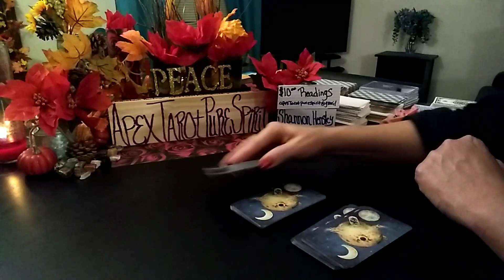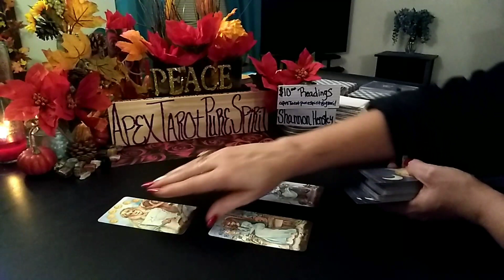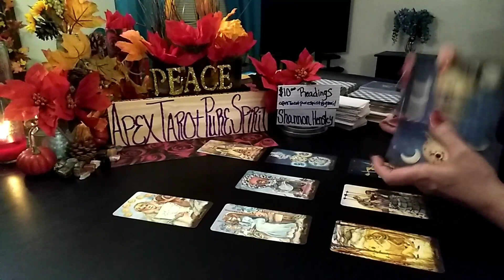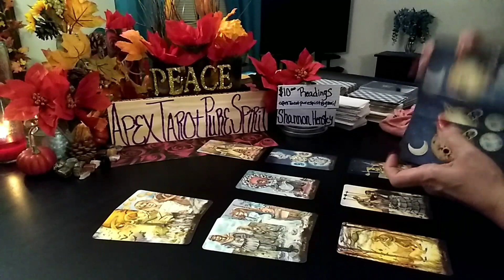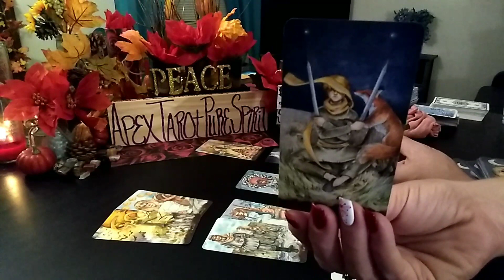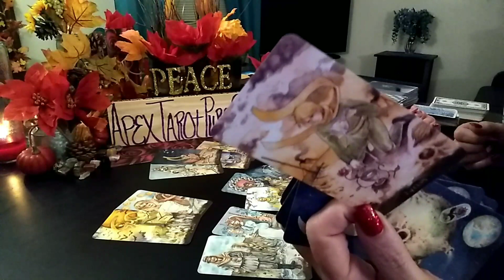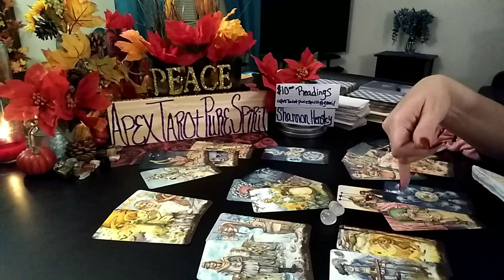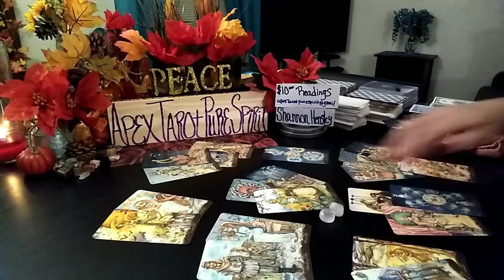The Hand Is Over The ❤️ - GENERAL TAROT READING - DECEMBER 2019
Songwriters: Adolph Adam

    GENERAL ZODIAC READINGS
  2nd HALF OF  DECEMBER, 2019